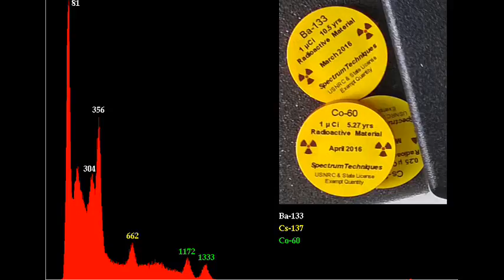The Atomic Orchestra: Ba133, Cs137, Co60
The spectra of sealed sources containing 1 μCi of the isotope Ba133 and Co60, 0.25 μCi of the isotope Cs137 taken by a PM1704GN radiation detector is measured with a custom developed software. The values stored in the spectrum are then used to create a wave file with a sampling of 10 Hz by another homemade program. The spectrum integration time was 600" and it was background subtracted. Energies are in KeV.